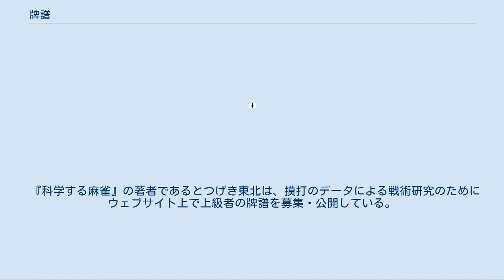牌譜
牌譜（ぱいふ、はいふ）とは、麻雀の自摸や打牌などの動作（摸打）、点数の得失などを記録したもの。
野球のスコア、囲碁・将棋の棋譜などに相当する。
 麻雀は中国で発祥したが、純粋に偶然性によって左右される賭博として捉えられていたため、麻雀の戦術に関する研究があまり進んでおらず、各局の動作を記録するという習慣がなかった。
そのため、麻雀の戦術に関する研究は日本で発達したものであり、その一過程として各局の動作を記録するようになった。
 かつては雀譜（じゃんぷ）とも呼ばれていたが、現在では牌譜にほぼ統一されている。
 競技麻雀などでは、各プレイヤーに一人ずつ記録者が付き牌譜を記録する。
ツモってきた牌は記録者によく見える位置の手牌の上に横向きに置き（縦向きに置くと牌が倒れ易くなる）、記録者が記録を取る時間を考慮し、一呼吸間合いを取ってから次の動作に移るのがマナーとされている。
 以下に牌譜の一例を示す。
 1行目は局名と席順、プレイヤーの名前、点数（得失がある場合はその点数も）、ドラ（裏ドラが関係する場合はそれも）が記載される。
ドラはドラ表示牌のように次の牌ではなく同一牌（現物牌）で示す。
 2行目は配牌である。
親なら14枚、子なら13枚である。
 3行目はツモ牌である。
例外として、ポン・チー・大明カンのときはそのときに取得した他家の打牌、また前の巡にカンをしたときは嶺上牌である。
また親の1巡目は空白となる。
ポン・チー・カン・アガリのときは牌の上または下にその旨を表記する（カタカナが一般的。またツモアガリは「ツモ」、ロンアガリのときは「ロン」と書く）。
またツモ切りのときは分かりやすくするために下向きの矢印のみを書く。
ツモ切りかそうでないかが戦術に大きな影響を与えるからである。
 4行目は打牌である。
カンまたはツモアガリをしたときは空白となる。
ただしツモ牌でない牌を暗カンまたは加カンした場合はカンした牌を打牌の欄に書き、その下に「カン」と表記する。
また、ポンもしくは大明カンによってツモ順が飛ばされたときはその巡目のツモと打牌を空白にする。
リーチを掛けたときは牌の下に「リーチ」と表記する。
その打牌で放銃したときは牌の下に「ウチ」と表記する。
 5行目は最終形である。
ポン・チー・カンおよびアガリのときは牌の上または下にその旨を表記する。
また、ポン・チー・カンした面子は一番右側に寄せて書く。
 プロの公式戦では、上記のようなフォーマットの用紙に、係の者が記録する。
その場合、速記が必要となるため、簡略化されている。
詳細は採譜記号を参照のこと。
 上で例示した牌譜は1人だけのものだが、4人全員の牌譜を東家→南家→西家→北家の順に上下に並べ、1局の全員の摸打と点数の動きが分かるようにしたものも存在する。
 また上下に並べるのではなく、4人が実際に卓を囲んでいるように正方形に配置することもある。
この場合は配牌・ツモ牌を省略して打牌・最終形のみとする。
また打牌も横一列ではなく、実際の卓上の河に打牌を並べるときのように6枚～9枚で（自分から見て）下の段に移ることもある。
 東風荘やハンゲームなどのインターネット麻雀ソフトウェアでは牌譜が自動的に記録される。
専用の牌譜再現ソフトを用いて、実際にプレイしているときのように自動的に摸打が進行する。
 『科学する麻雀』の著者であるとつげき東北は、摸打のデータによる戦術研究のためにウェブサイト上で上級者の牌譜を募集・公開している。